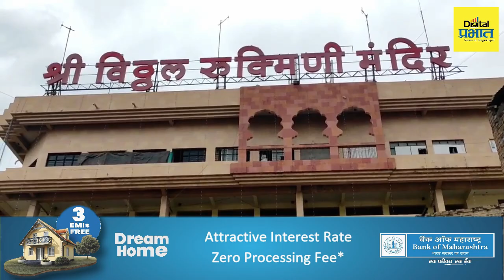पोलीसातला विठ्ठल! वारकऱ्यांच्या सेवेसाठी भर पावसात उभा..